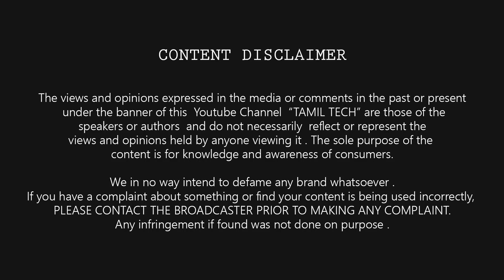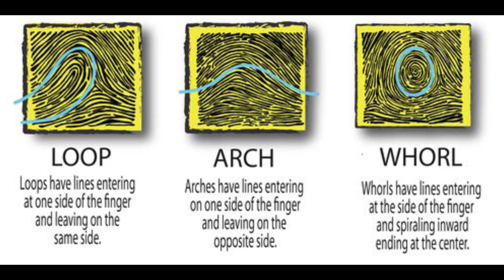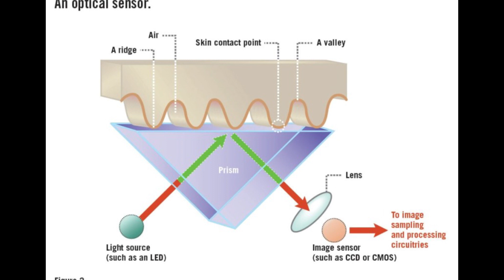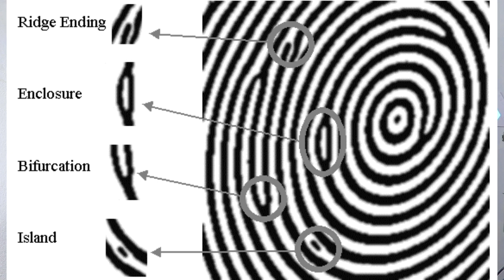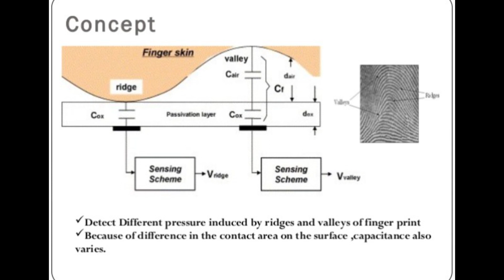How FingerPrint Sensor Works ? கைரேகை ஸ்கேனர் | Tamil Tech Explained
How FingerPrint Sensor Works ? Mobile / Smartphones - கைரேகை ஸ்கேனர்  - Types of FingerPrint Scanner , Advantaeges and Disadvantages Tamil Tech Explained